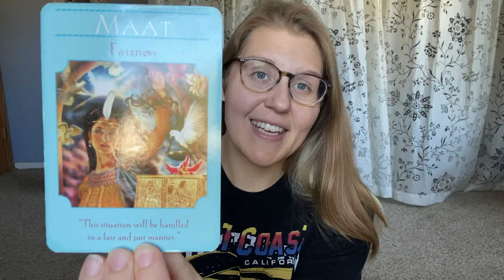10.10 Portal 💙 October Energy 🍁 Light Language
October will be a deep healing and reset 💙

October Pick a Card: Coming soon 😊🙏🏼🌹

We will be journeying deeper into these 10.10 portal energies and frequencies with a healing transmission.

Tuning into the Persecution Wound and the wounds of our Sacral, our Womb Space, our Sexual Energy. The energy that within us is literally life itself. Life giving and creation that spring forth from each one of us.

Our Sexual Energy has been something that has been persecuted, shamed, denied, repressed and tainted with corruption, pain and abuse.

This is pain and programming not only we have gone through in our lifetime, this is also the pain and programming of our ancestors that have been passed down generation upon generation.

This MP3 Audio Recording will be a Light Language Energy Healing Meditation containing, light codes, healing, Activations any Channeled Messages from the Divine, Our Ancestors and our Teams of Light.

To receive the recording + an Oracle Card 💙

3. Transmission will be recorded and Sent with more details to your email on 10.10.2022

Wishing you a blessed week of peace, prosperity, love and abundance 🙏🏼

Namaste,

Gretchen Olivia Bouchard

Looking to work with Gretchen? To book a Deep Dive Healing Session, Galactic Oracle Reading or Karmic Cleanse Astrology Reading 💙🙏🏼🌈💫✨

May your week be filled with blessings, miracles, peace, prosperity, love and abundance beyond measure 💙🙏🏼✨🌈🌻

Light Language is a way for my soul to speak directly to your soul. While we may not understand this language on a conscious level. It is a language that transcends words. There is healing, love and activations that come through these sounds. We feel this language in our hearts and soul.

I am an Open Channel of Love and Light Divine, a Light Language Priestess, a Multidimensional Healer & Karmic Advisor who helps other sensitive souls uncover their light, remember who they are and shine💙